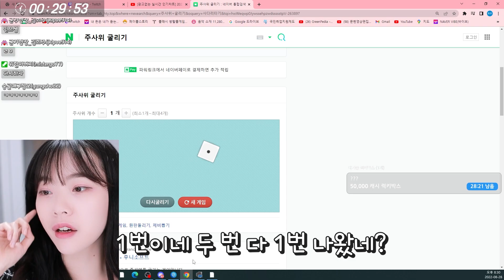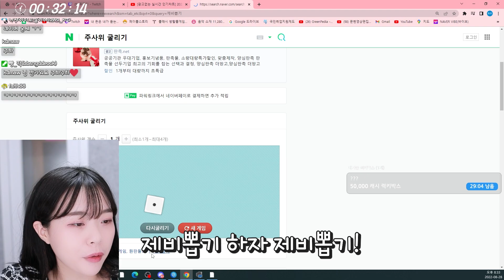똥손에게 럭키박스를 주지마세요.... 10꽝 실화냐?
ㅠㅠㅠㅠㅠㅠㅠㅠㅠㅠㅠㅠㅠ세상이 나를 억까해..

생방송은 트게더및 인스타로 공지합니다!
팔로우하면 자동으로 알림뜹니다 인스타 트위치 팔로우 go go!